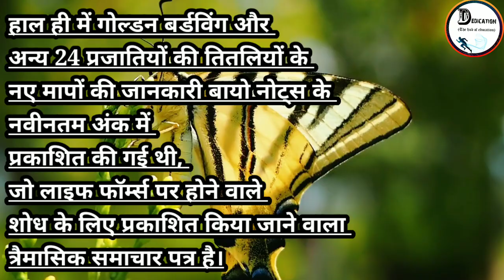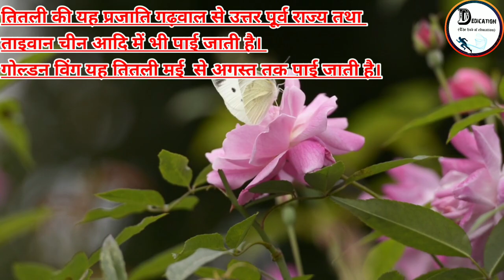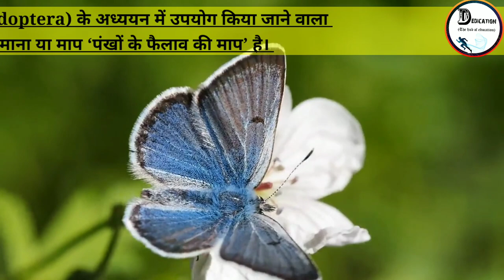Uttarakhand में मिली भारत की सबसे बड़ी तितली गोल्डन बर्डविंग|india's Largest GoldenBirdwing Butterfly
भारत में 1932 से यानि 88 सालों 😳 में एक रेकॉर्ड टूटा है और ये रिकॉर्ड उत्तराखंड🤓 के नाम दर्ज हुआ है।

Golden Birdwing: India's Largest Butterfly
Recently, a Himalayan butterfly known as Golden Birdwing (Troides aeacus) has been discovered as India’s largest butterfly after 88 years.
The female was recorded from Didihat in Uttarakhand, the male was from the Wankhar Butterfly Museum in Shillong, Meghalaya.
The male Golden Birdwing is much smaller at 106 mm.
Measurement: The only measurement used in the study of Lepidoptera is wingspan in which butterflies are measured from the wing base to the tip.
हाल ही में हिमालयी तितली ‘गोल्डन बर्डविंग’ (Golden Birdwing) को 88 वर्षों के बाद भारत की सबसे बड़ी तितली के रूप में खोजा गया
‘गोल्डन बर्डविंग’ (Golden Birdwing) का वैज्ञानिक नाम ‘ट्रॉइडस आइकस’ (Troides aeacus) है।
‘मादा गोल्डन बर्डविंग’ को उत्तराखंड के दीदीहाट (Didihat) से जबकि ‘नर गोल्डन बर्डविंग’ मेघालय के शिलांग में ‘वानखर तितली संग्रहालय’ (Wankhar Butterfly Museum) से खोजा गया।
1932 में
दक्षिणी बर्डविंग (Southern Birdwing):
दक्षिणी बर्डविंग (Southern Birdwing) का वैज्ञानिक नाम ‘ट्रॉइडेस मिनोस’ (Troides Minos) है।
इसके पंखों की लंबाई 140-190 मिलीमीटर तक होती है। इसे भारत की सबसे बड़ी तितलियों में से एक माना जाता है।
Queries solved
Golden birdwing declared as india's largest butterfly
know all about Himalayan butterfly
India's largest butterfly?
India's largest butterfly Golden birdwing
India's uttarakhand largest butterfly
Uttarakhand's largest butterfly
India's largest butterfly UPSC 2020
bharat ki sabse badi titli
Bharat ki sabse badi titli 2020
Bharat ki sabse badi titli Golden birdwing
Uttarakhand ki sabse badi titli
Uttarakhand ki sabse badi golden birdwing
Himalayan butterfly is India’s largest after 88 years
भारत की सबसे बड़ी तितली ?
भारत की सबसे बड़ी तितली गोल्डन बर्डविंग
उत्तराखंड की सबसे बड़ी तितली गोल्डन बर्डविंग
उत्तराखण्ड की सबसे बड़ी तितली
Golden birdwing 2020
Golden birdwing bharat ki sabse badi titli
Golden birdwing uttarakhand ki sabse badi titli
Golden birdwing भारत की सबसे बड़ी तितली
Golden birdwing troides aeacus butterfly
Golden birdwing upsc 2020
Golden birdwing hindi
गोल्डन birdwing upsc 2020
Golden birdwing 2020
गोल्डन बर्डविंग 2020
ट्रॉइडस आइकस 2020
Troides aeacus 2020
गोल्डन बर्डविंग bhaarat ki sabse badi titli
गोल्डन बर्डविंग भारत की सबसे बड़ी तितली
ट्रॉइडस आइकस’ Troides aeacus
troides aeacus butterfly
troides aeacus butterfly Indias largest butterfly
Southern birdwing
What is the largest butterfly?
Which is the second largest butterfly in India?
Which is the National Butterfly of India?
Which is the smallest butterfly in India
ट्रौइडेस मिनौस का रिकॉर्ड टूट
Golden birdwing khan paai gai
Golden birdwing ka viseshta
Quality of golden birding
Birdwing butterfly species
Troides minos
Troides helena
Butterflies in India
Butterflies uttarakhand
State butterfly of uttarakhand
Common peacock
Largest butterfly in world
Indian swallowtail butterfly
Indian Butterflies Identification
Butterflies of India
what is golden birdwing
golden birdwing kya hai
golden birdwing in hindi
golden birdwing full detail
full detail of golden birdwing
golden birdwing ki puri jaankari
indias largest butterfly
southern birdwing second largest
largest butterfly of india
india's most beautiful butterfly
गोल्डन बर्डविंग तितली
golden birdwing current affairs 2020

Dedication Hub